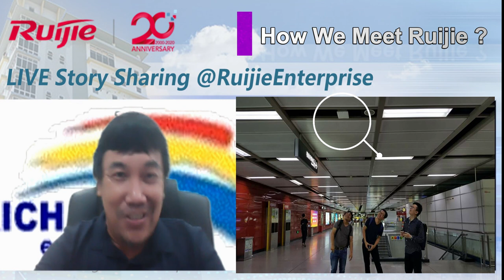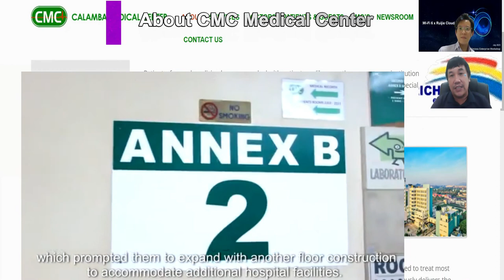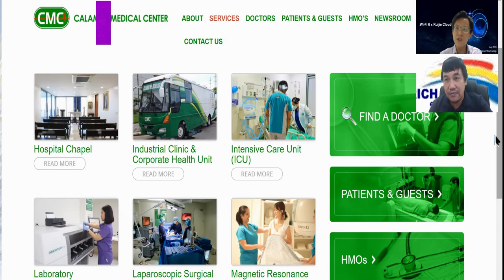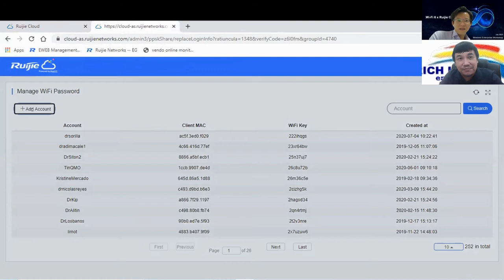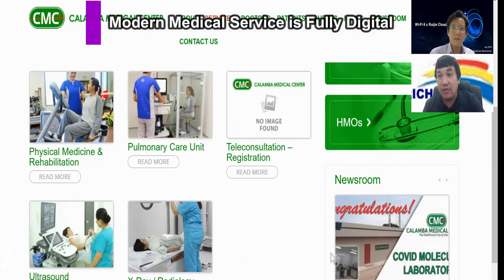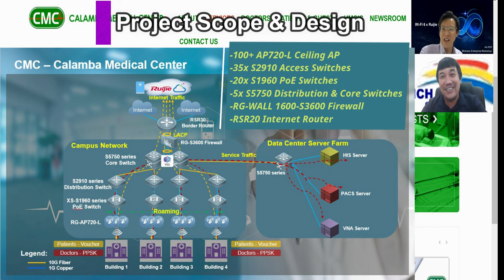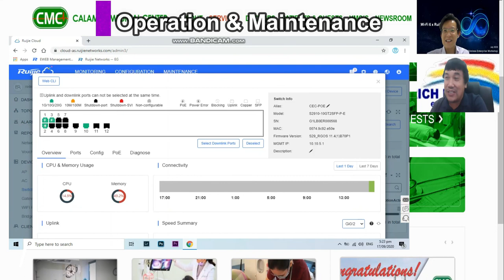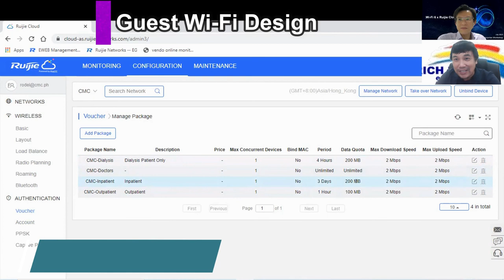Ruijie Enterprise Success Case (Ruijie Cloud) - Calamba Medical Center (Philippines)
"Ruijie is a GOOD solution... ZERO fault during past 4 years !" Mr. Allan, GM of Rich Hope Technologies

the Success Story is shared by our Philippines partners - Rich Hope Technologies:
04:14 How RichHope Technologies know Ruijie?
08:35 Who is Calamba Medical Center (Philippines) ?
10:36 Why Wi-Fi Service critical for CMC ?
13:02 How HP (previous brand) Wi-Fi Capacity compared with Ruijie?
14:06 Wi-Fi Security Issues & Impact to CMC? (How Ruijie PPSK help? Live DEMO)
23:35 Network Backbone Design of CMC?
28:28 How realible for Ruijie Hardware?
29:40 How to provide fast remote support for CMC?
24:20 Guest Wi-Fi Design for CMC?

More about Ruijie Cloud - The ONLY Vendor offering Enterprise Cloud at Lifetime FREE